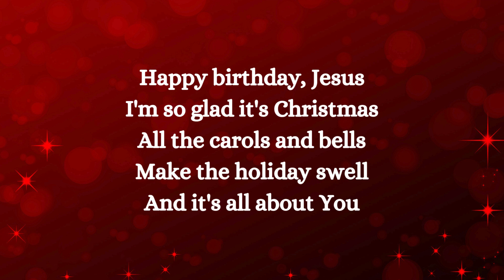Happy Birthday Jesus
Song Title: Happy Birthday, Jesus
Album: 30 All Time Favorite Christmas Songs
Artist: Ultimate Tracks